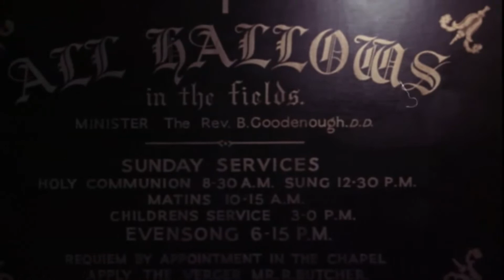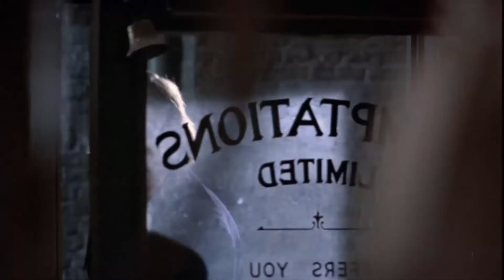Minecraft Movie Reviews: From Beyond The Grave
Check out Warner archives the awesome group who sent me this dvd.